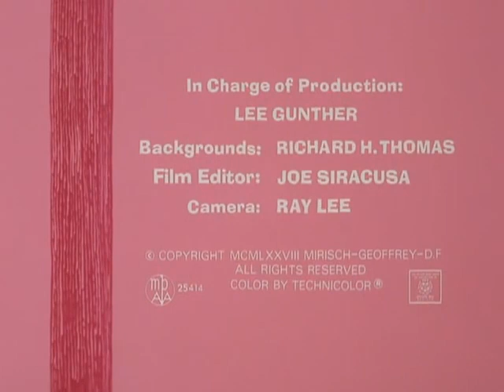The Pink Panther in Supermarket Pink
The Pink Panther, feeling a bit hungry, strolls into his kitchen to find something to eat. Alas, the cupboards are bare, so he makes his way to the grocery store to stock up on some provisions. In the grocery store, he doesn't really watch what he's doing, and unintentionally knocks over displays and nearly mimes the manager. When he goes to check out, he discovers that he has no money. The distraught manager throws canned goods at the Panther, which he picks up and takes home to eat.

The copyright, image and sound owner is Metro-Goldwyn-Mayer Pictures Inc. I do not intend any infringement of copyrights, this video is just for fun ...